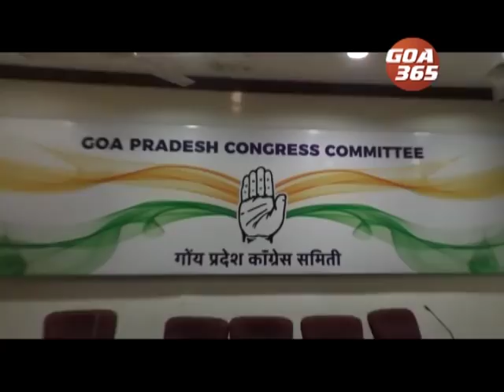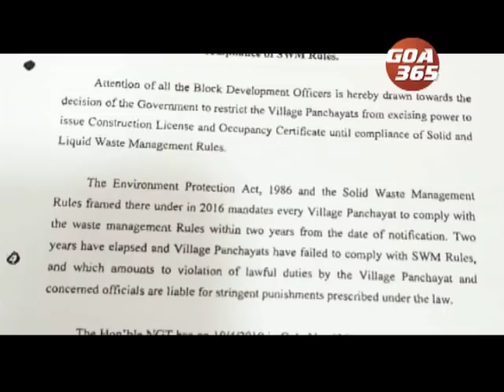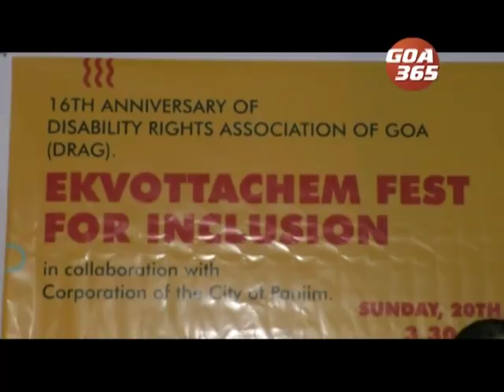GOA 365 16th Oct 2019 ENGLISH NEWS BULLETIN